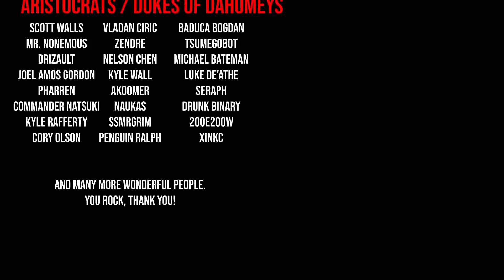Balkan DOMINANCE! | Byzantium Let's Play | EU4 1.36 | Part 11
In this Europa Universalis IV (EU4 1.36 Byzantium patch) series we will be starting the fan favorite, Byzantium, and breaking out of their very tough starting situation, and going on to achieve their two new achievements in 1.36,  Restore the Pentarchy and The Last Crusade!